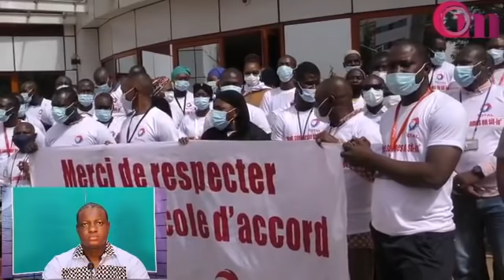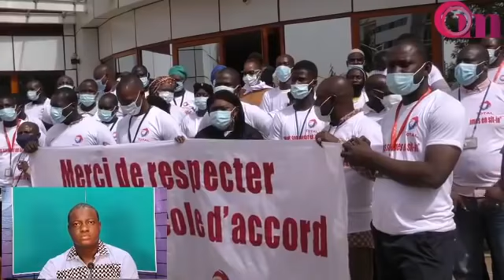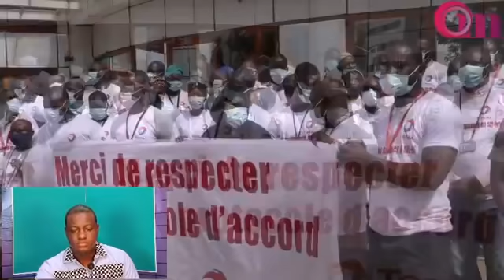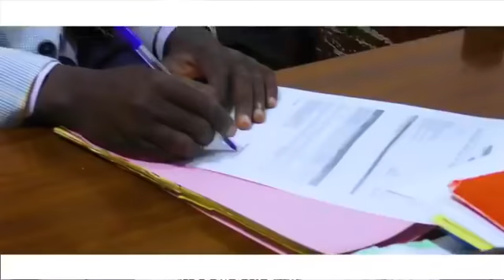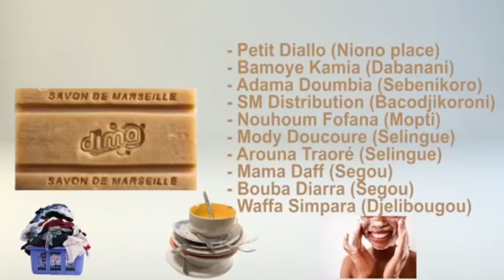OM TV : AFFAIRE THÉ ACHOURA : DECRYPTAGE DE THIERNO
OM TV : URGENT :
1. AFFAIRE THÉ ACHOURA :
    DECRYPTAGE DE THIERNO
2. VISITE DE COURTOISIE DE TROIS
    MINISTRES À NIORO CHEZ LE
    CHERIF MBOUILLE HAIDARA